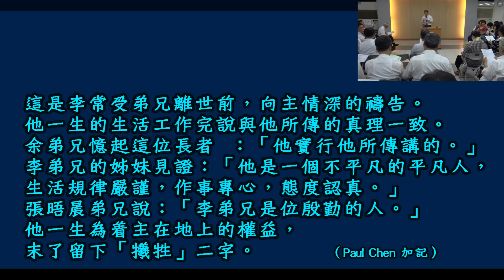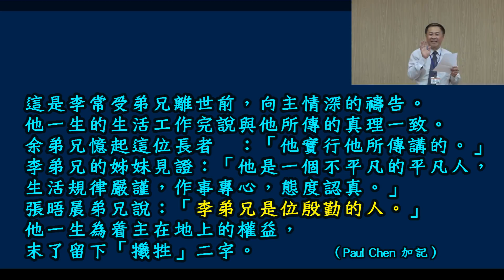【 陳寶良『善用現代科技，經歷生命，精進真理，供應人群』】2019.5.15 花蓮市召會